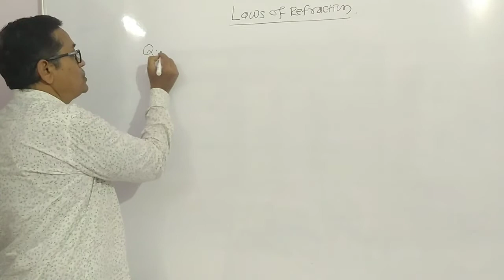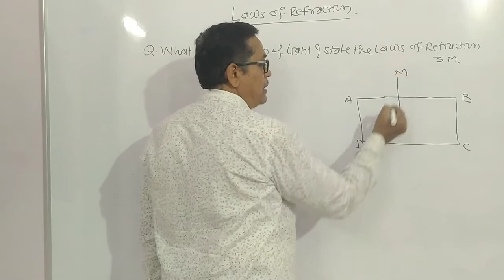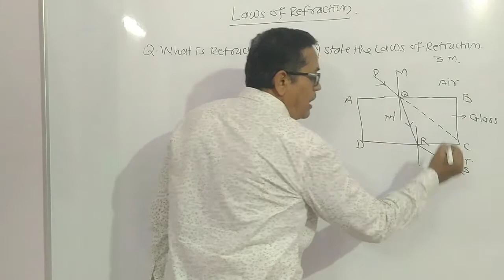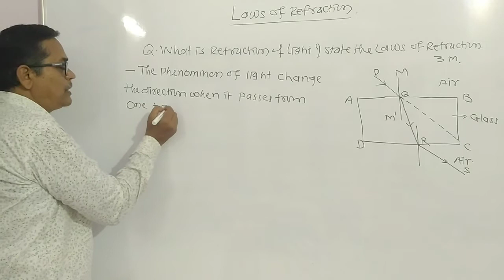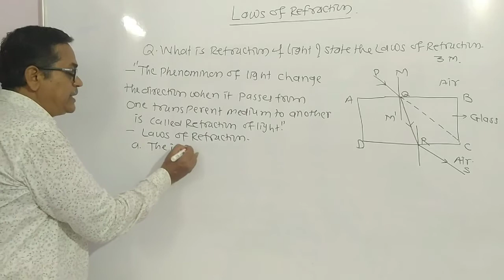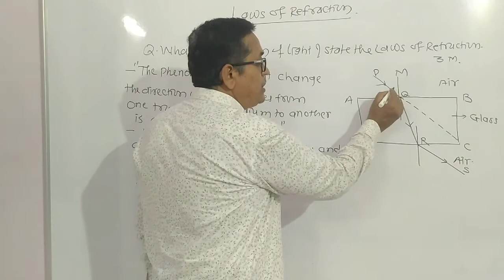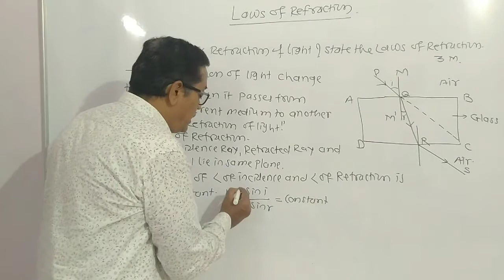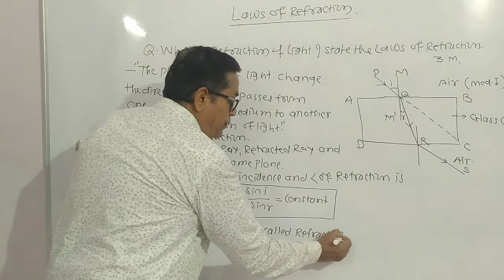Light- Laws of Refraction